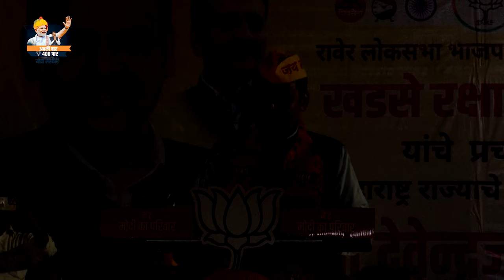भुसावळ तालुक्यात ₹240 कोटींची वेगवेगळी विकास कामे करण्यात आली| जळगाव | उपमुख्यमंत्री देवेंद्र फडणवीस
भुसावळ तालुक्यात ₹240 कोटींची वेगवेगळी विकास कामे करण्यात आली| जळगाव | उपमुख्यमंत्री देवेंद्र फडणवीस | 7 मे 2024